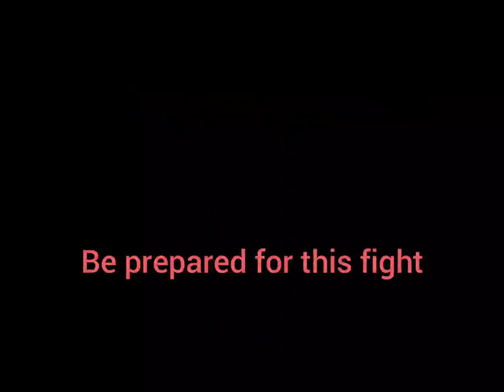Lisa : The Vegaful (Sample Update) - Gorilla Bleeds "Quest"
Short vid I wanted to make to enlighten the people about this "semi hidden" fight. Enjoy.

(Btw the rest of Vegaful Lunatic solo should be out today or tomorrow)